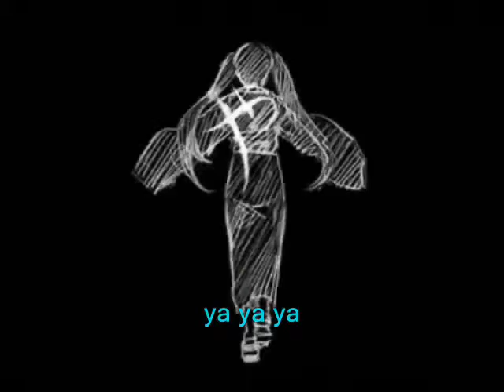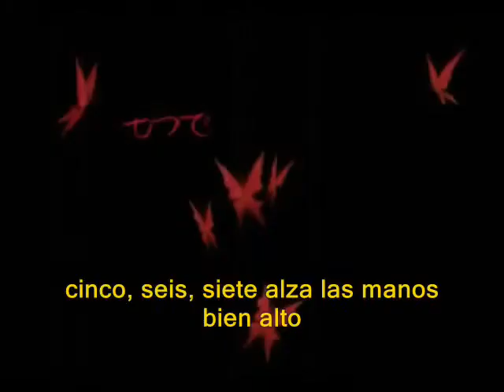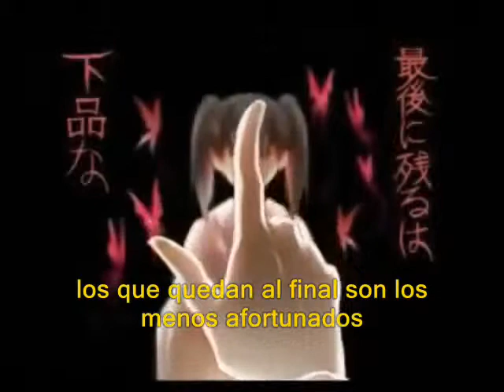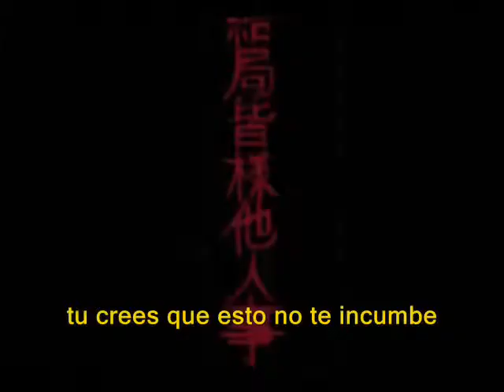musunde hiraite rasetsu to mukuro [GUMI Y MIKU] (video original) SUB ESPAÑOL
SO! hola a todos decidi mezclar las versiones de miku y gumi de esta cancion que me encanta, quedo bien asi que ya que
tenia el video en mi computadora le puse la cancion modificada y asi como lo ven asi fue como quedo subtitulado al español esta cancion cantada (en este caso) por miku y gumi.
en mi opinion la historia trata de una chica (miku) que es abandonada por su madre, dejandola al cuidado de su padre, este viola a su hija y comienza a prostituirla, tiempo mas tarde la abandona y la niña crece acumulando ira dentro de ella, un dia la adopta una pareja que tiene muchas discuciones y la niña un dia los asesina y finalmente se suicida y se reune con sus padres.